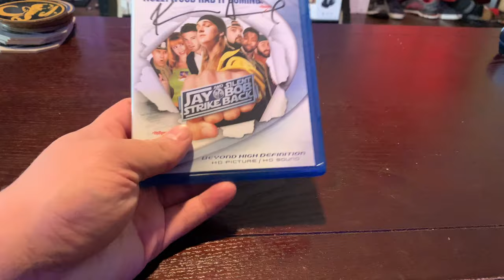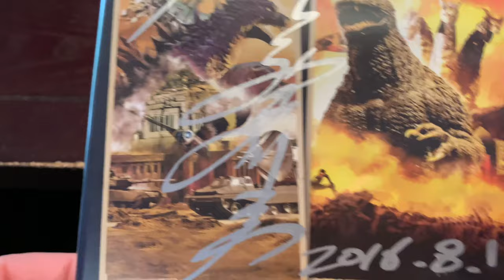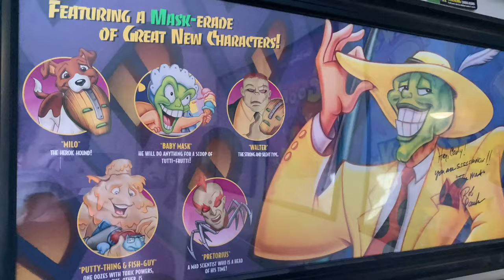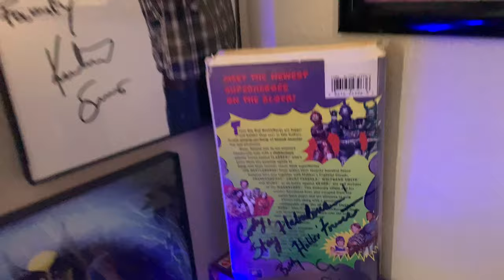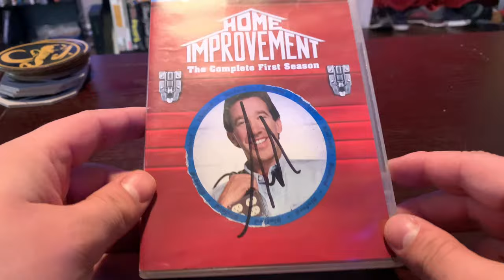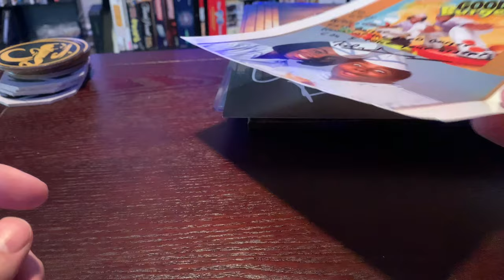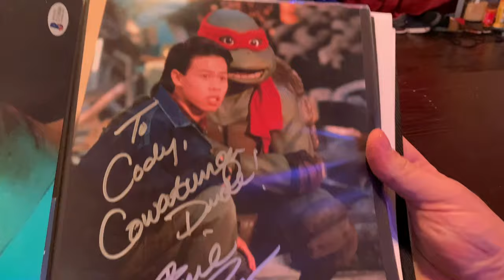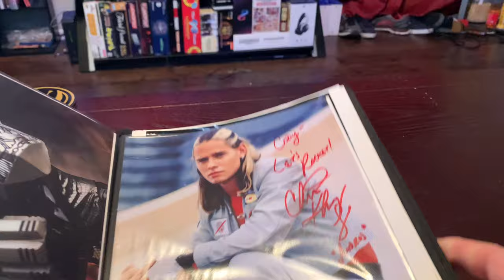My Entire Autograph Collection As Of 2023 - Signed Posters, Photos, DVDs and Toys